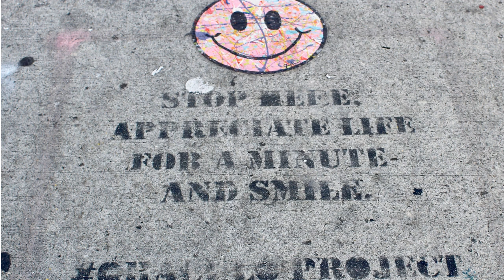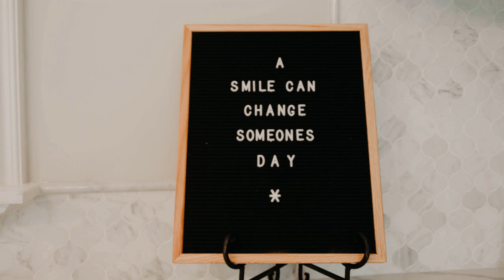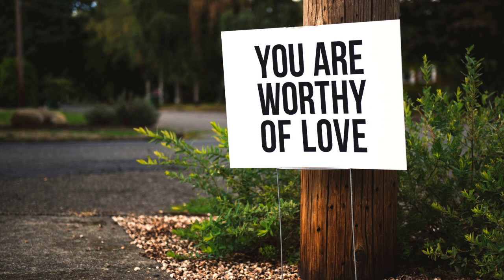Despre Optimism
on Unsplash
All are Unsplash photos made to be used freely.